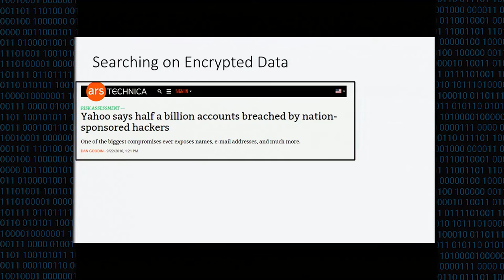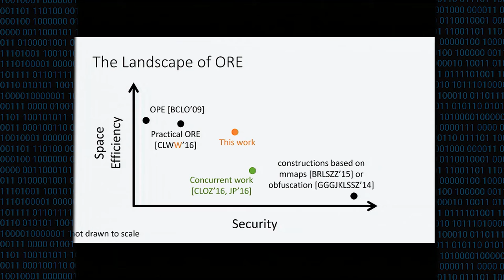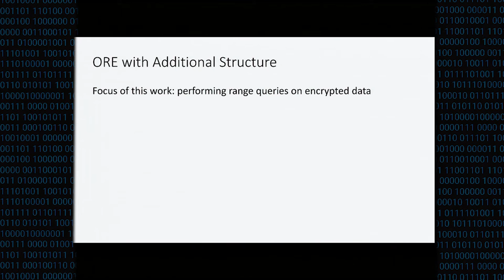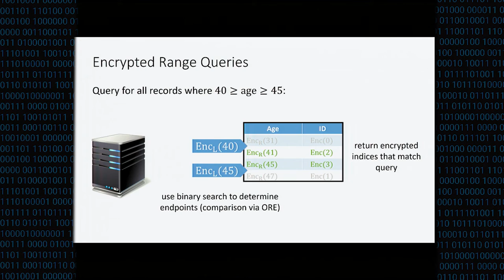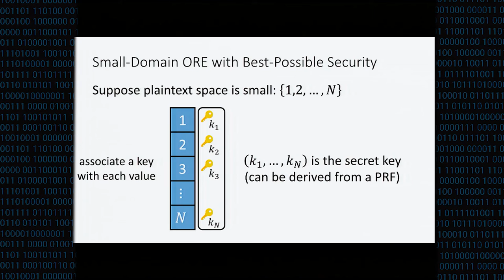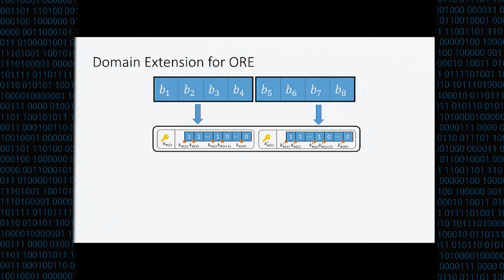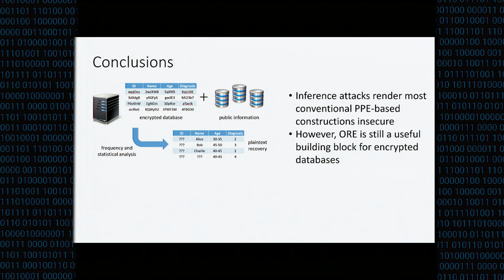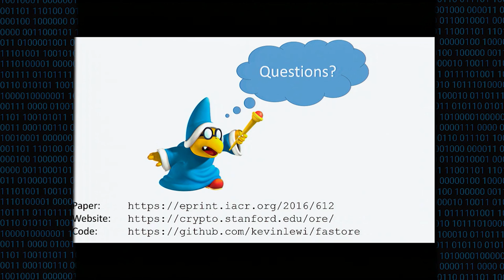CCS 2016 - Order-Revealing Encryption: New Constructions, Applications, and Lower Bounds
Authors: Kevin Lewi and David J. Wu (Stanford University)